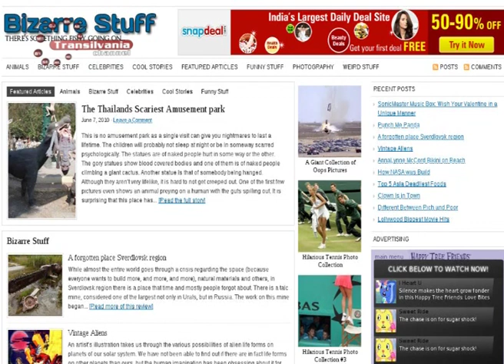Raba Niuz 20110323